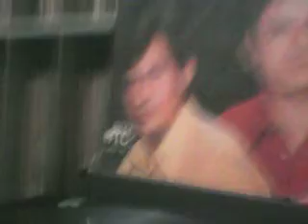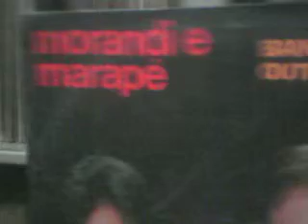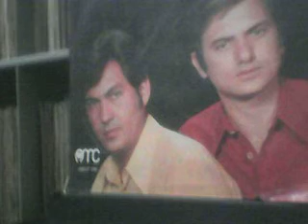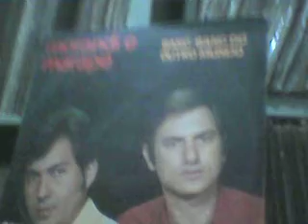morandi e marape 1972 bang bang do outro mundo